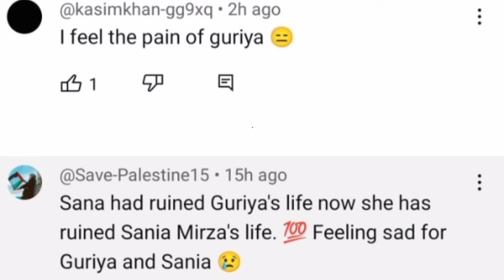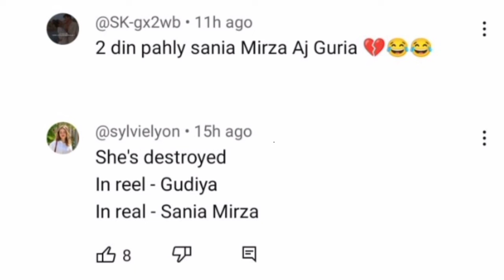Sukoon Fans Feel Bad For Guriya Drawing Parallels To Reality